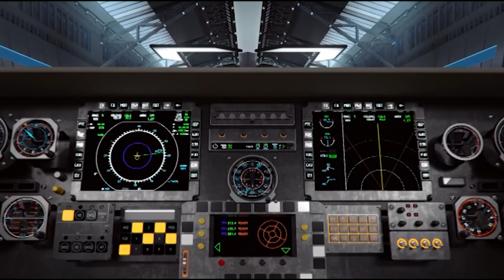"Лада" в финале Чемпионата России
Возвращение Левона Акопяна на тренерский мостик, краткий Трефилов и победа Тольятти в полуфинальной серии 34:27/ 33:28. Об этом и не только  - в репортаже "Гандбол ТВ".

Самые свежие новости и эксклюзивные материалы от Федерации гандбола России читайте на нашем канале в Telegram в мобильном приложении и веб-версии, а также - в Яндекс.Дзен.